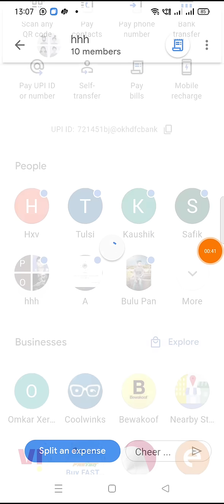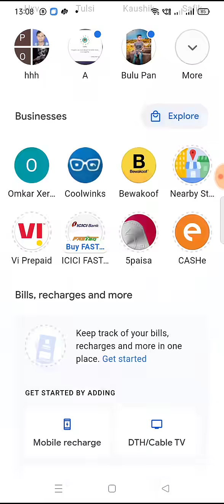Google Pay New Floor TRICK | Google Pay Cricket Stadium Offer Earn ₹300 Cashback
my favourite Product shop

visit again.